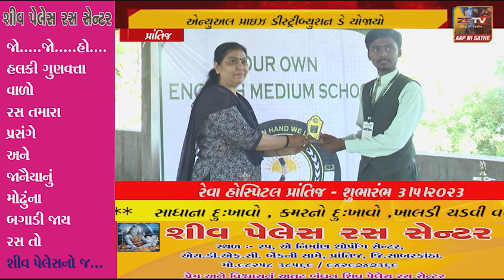પ્રાંતિજ અવરઓન ઈંગ્લિશ મિડીયમ સ્કુલ ખાતે એન્યુઅલ પ્રાઇઝ ડીસ્ટ્રીબ્યુશન ડે યોજાયો